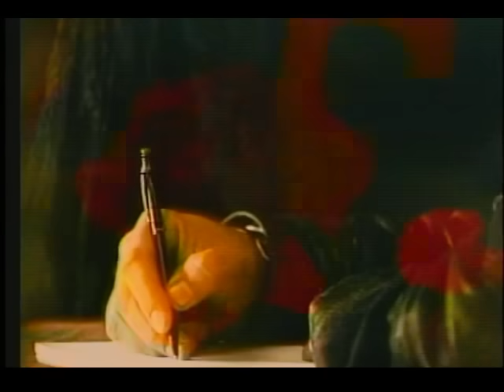Los Acosta - En Aquel Café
Music video by Los Acosta performing En Aquel Café.